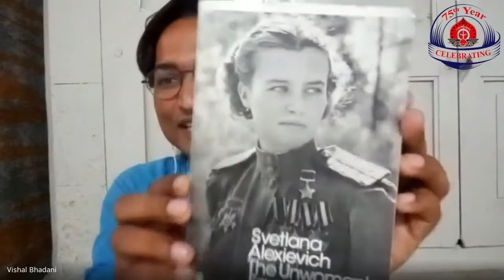ઓનલાઈન પ્ર. સા. રસા. શ્રેણી:- 11 વક્તા: શ્રી વિશાલ ભાદાણી કૃતિ: The Unwomanly Face of War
કૃતિ :  The Unwomanly Face of War
સર્જક : Svetlana Alexievich
આસ્વાદ : શ્રી વિશાલ ભાદાણી